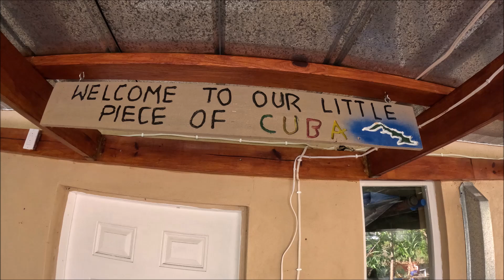Son trabajadores los nicaraguenses???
Compartiendo y trabajando con hermanos nicaraguenses